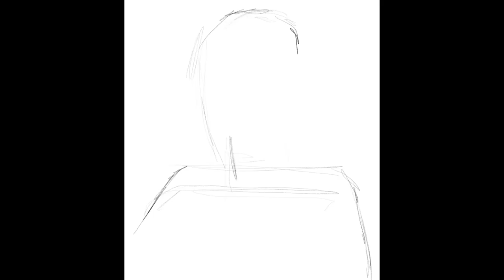Procreate app on iPad Pro by Anatoly Chernishov v.10 Lissett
"Lissett", digital ART educational movie for art students, drawn from a live model in art session in Montclair Museum of Art, NJ on February, 2017 - 3 hours. iPad Pro 9.7", Apple Pencil, Procreate app.